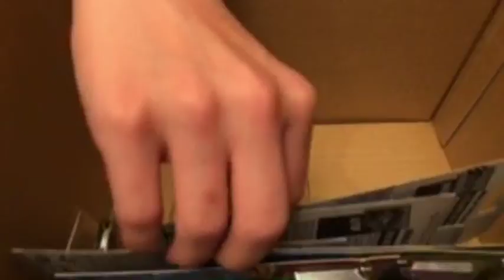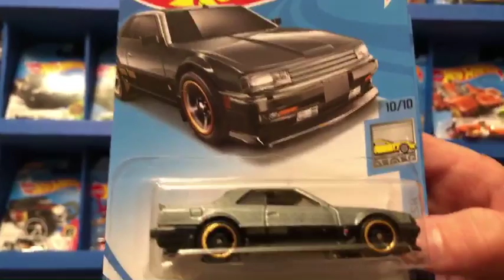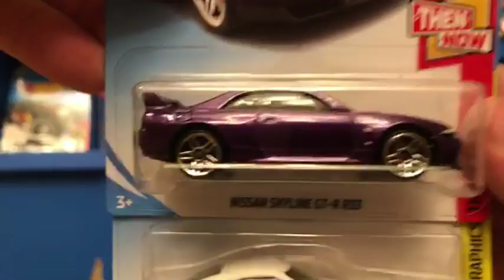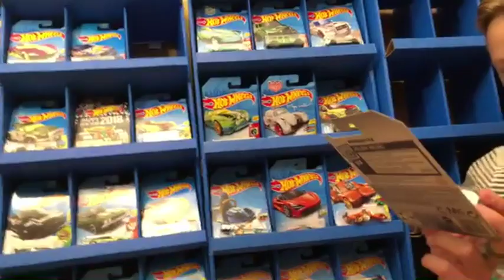Hot Wheel 2018 H Case Opening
Let’s See What We Find In The Hot Wheels 2018 H Case